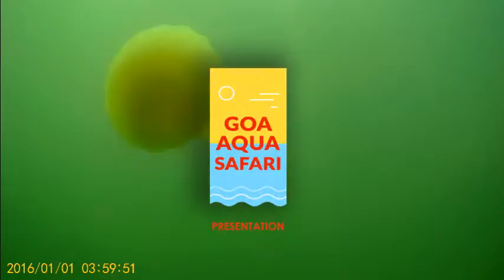AS7484 SCUBA DIVING WITH AQUA SCUBA